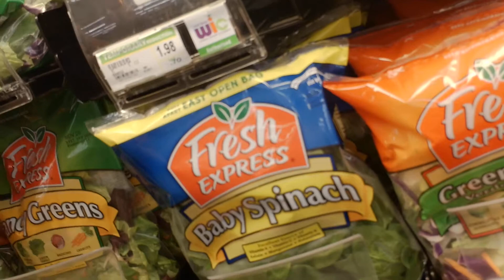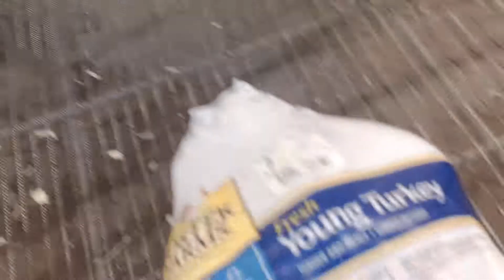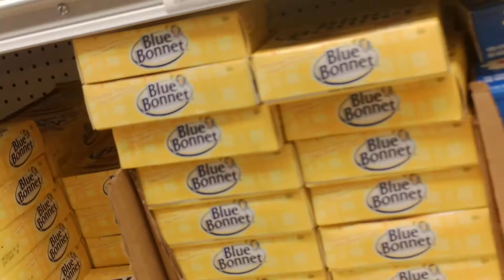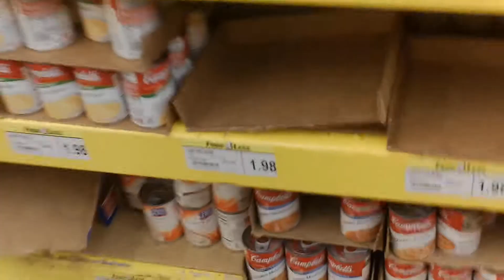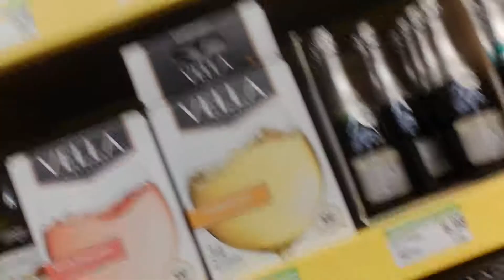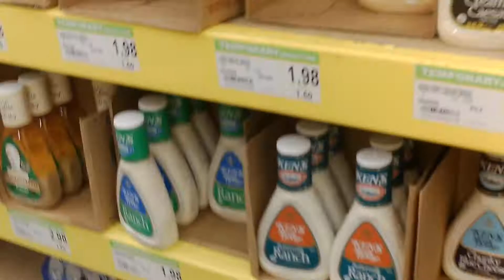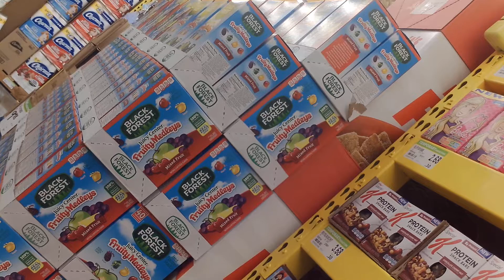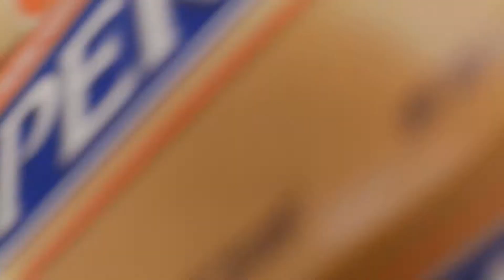Danial goes shopping